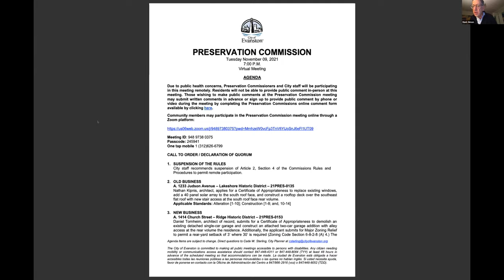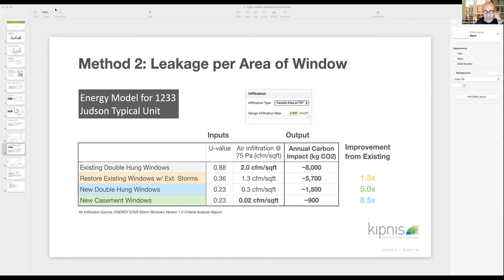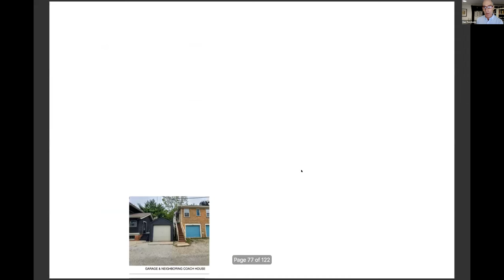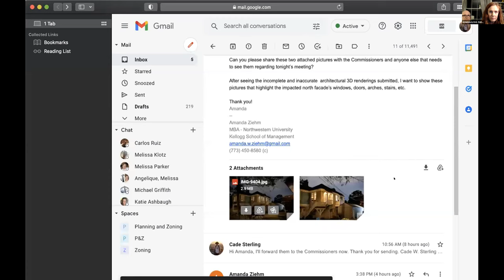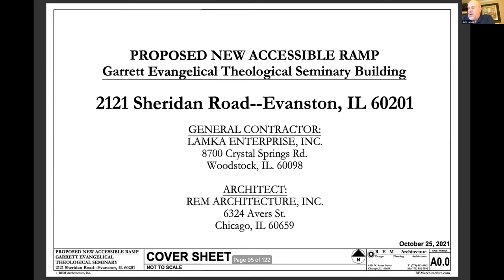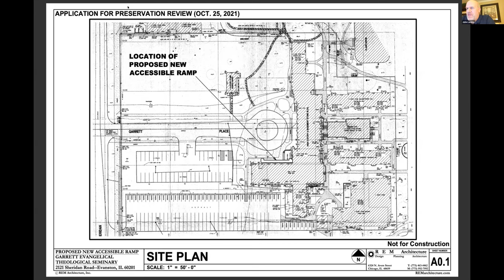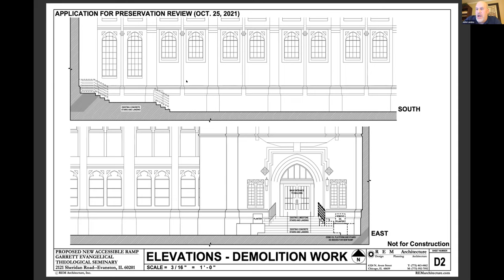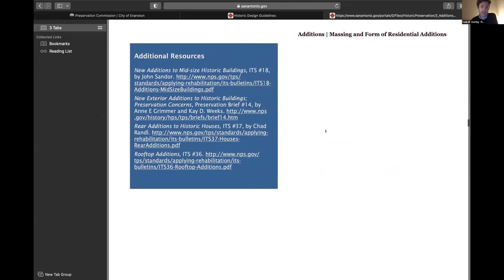Preservation Commission Meeting 11-9-2021